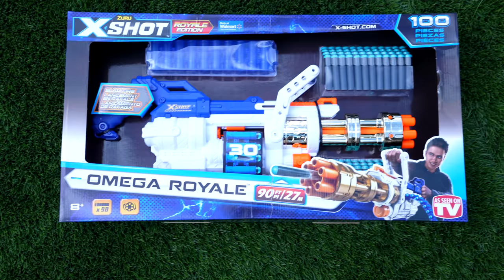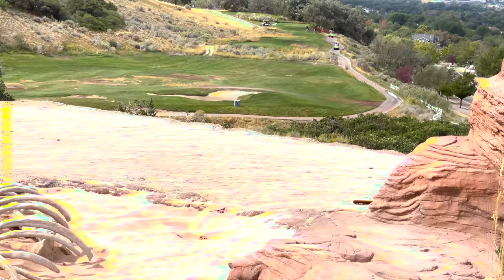Backyard Battle Royale! (First Person Shooter Game)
Armed with X-shots and 3 lives, Bryton and friends battle it out till last man standing. This is an ad for Zuru.